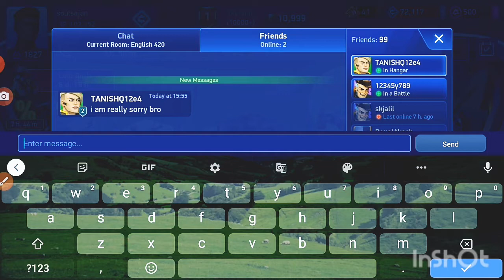New Skins available, mech arena